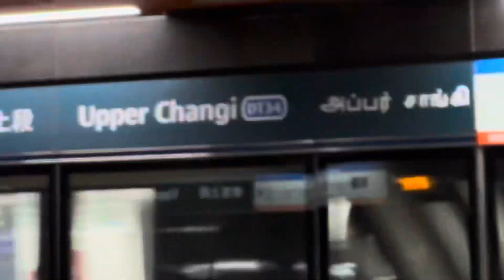MRTravels on the Downtown Line: Trainspotting @ Upper Changi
This video was filmed on 17 January 2024.

Ft. C951 9010 DTL TRN 325 PM
C951 9034 DTL TRN 324 PM
& C951 9058 DTL TRN 126 FD LN